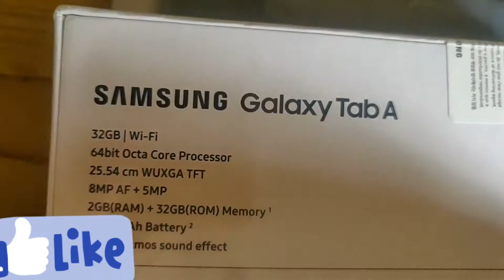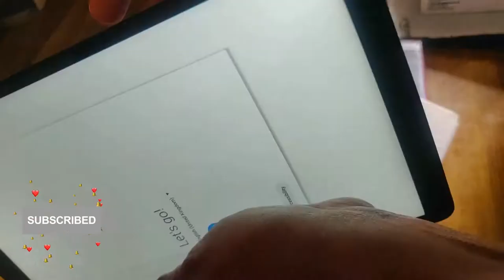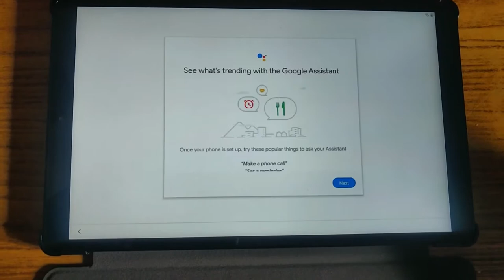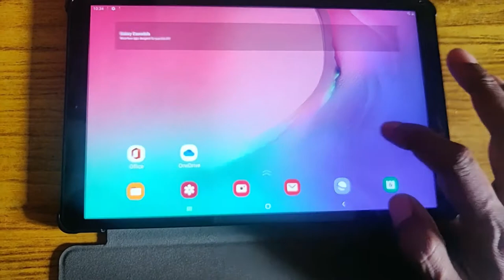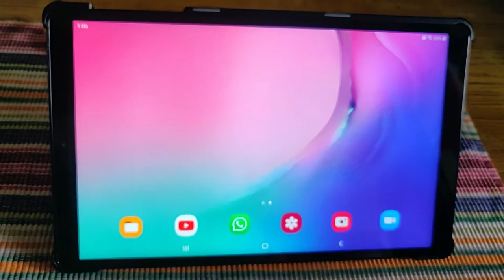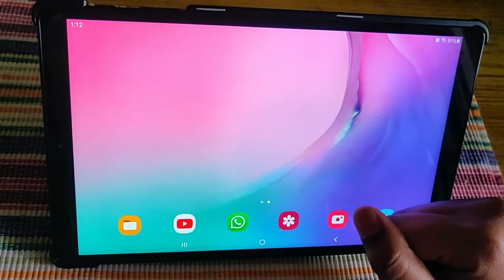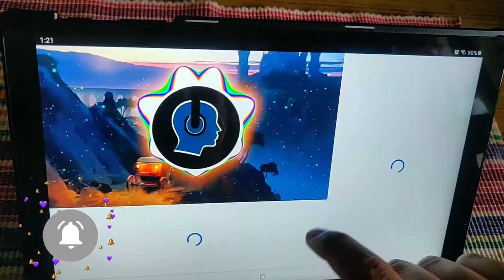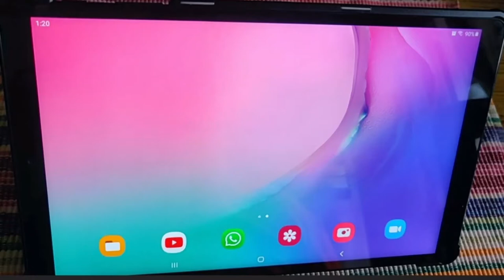Unboxing 😍Vlog//Sankranti పండక్కి Best Surprising 🎁Gift Vlog//What's in the box 🤔challenge !!??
HELLO FRIENDS.
SEE BELOW... ALL OUR UNBOXING VIDEO'S IN OUR KALAASPOORTHI CHANNEL..

Whats in the box
What's in the box challenge
What's in the box meme
What's in the box scene